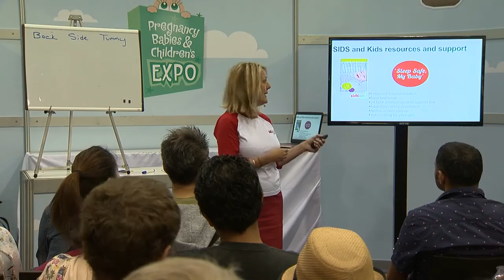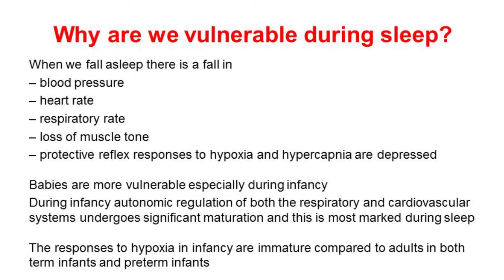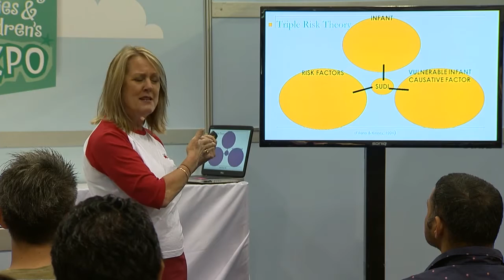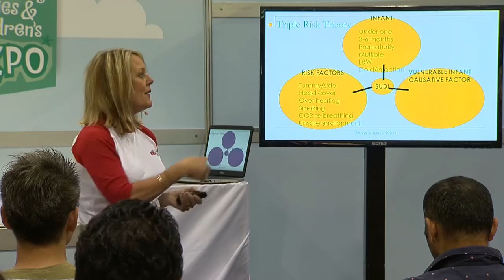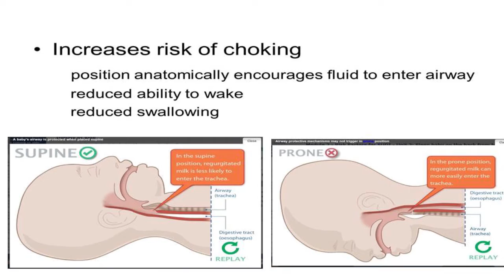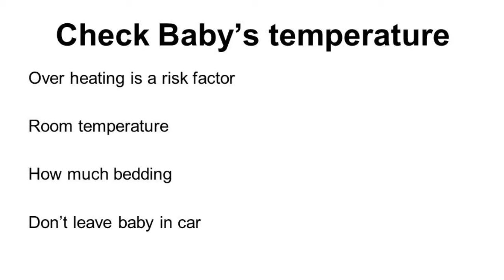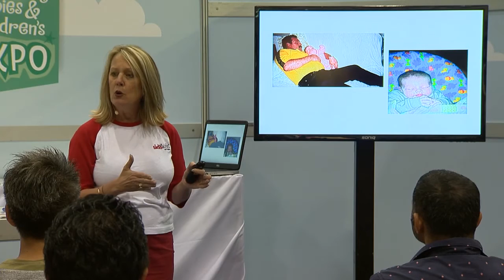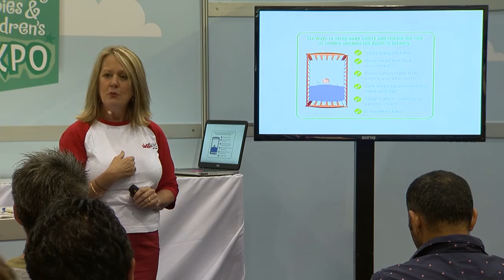Safe Sleeping - Your guide to reducing SIDS risk factors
Bupa Parenting Insights at the Pregnancy Babies & Children's Expo 2015
Babies and young children spend a lot of their time sleeping, so it’s vital we ensure our little ones have a safe sleeping environment to reduce sleeping accidents and SIDS. Jill Green National Manager Services at SIDS and Kids explains the risk factors and reviews the top 6 strategies for preventing these accidents and creating a safe sleep environment.

To see when the next  Pregnancy Babies & Children's Expo is on in your area be sure to check out our web site and
CLAIM YOUR FREE TICKETS.